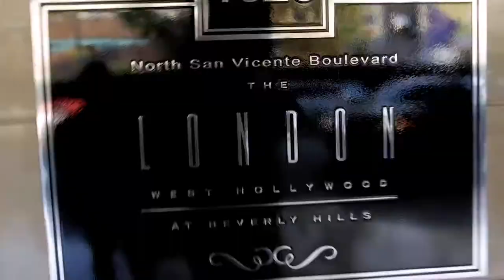Q Wunder Event